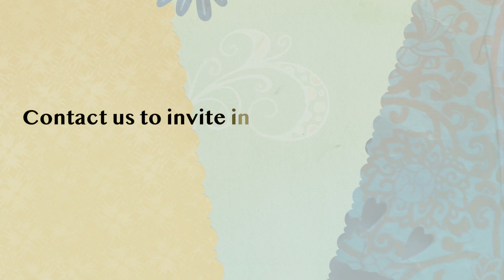तीन सीख जो ज़िंदगी बदल देंगी By Uday Singh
सफलता  पाने मात्र से हम खुश नहीं रह सकते | इसके लिए हमारे  पास  वजह होनी  चाहिए  और जब वजह होती है ज़िंदगी की तो सफलता, असफलता सब अस्थाई होते है | तीन ऐसी बातें जो  हमें किसी भी लक्ष्य तक पहुँचाने में मदद करेंगी  बल्कि स्वंय को प्रेरित भी रखेंगी|

आपके LIKES , COMMENTS AND FEEDBACK हमें और  भी प्रेरित करते है |